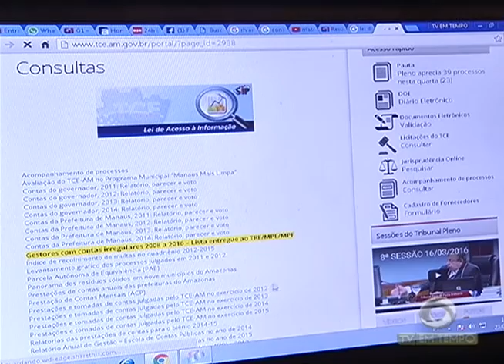BOLETIM EM TEMPO - MANHÃ (24.03.2016)